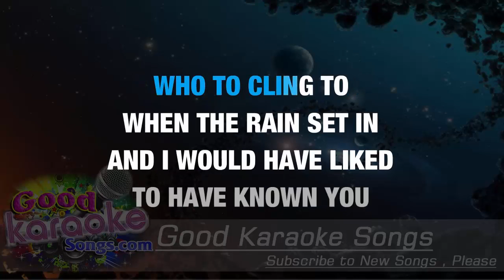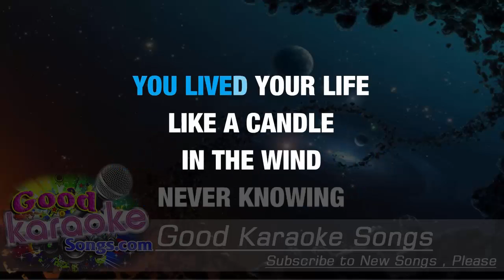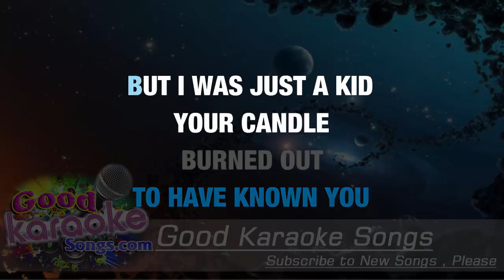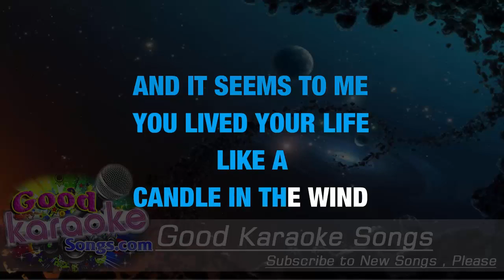Candle In The Wind - Elton John ( Karaoke Lyrics )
Goodbye Norma Jean
Though I never knew you at all
You had the grace to hold yourself
While those around you crawled
They crawled out of the woodwork
And they whispered into your brain
They set you on the treadmill
And they made you change your name

And it seems to me you lived your life
Like a candle in the wind
Never knowing who to cling to
When the rain set in
And I would have liked to have known you
But I was just a kid
Your candle burned out long before
Your legend ever did

Loneliness was tough
The toughest role you ever played
Hollywood created a superstar
And pain was the price you paid
Even when you died
Oh the press still hounded you
All the papers had to say
Was that Marilyn was found in the nude

Goodbye Norma Jean
From the young man in the 22nd row
Who sees you as something as more than sexual
More than just our Marilyn Monroe